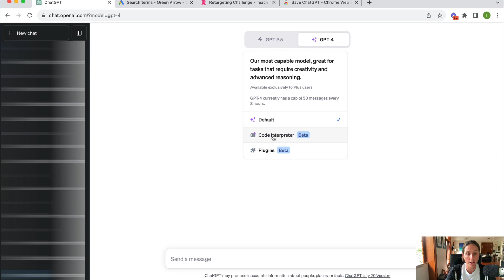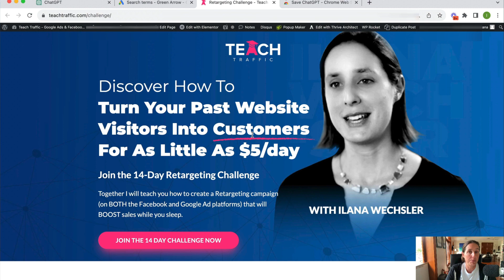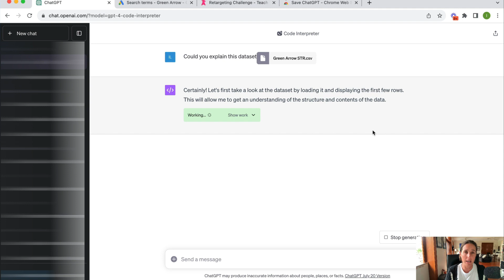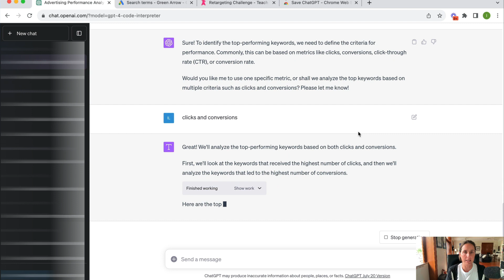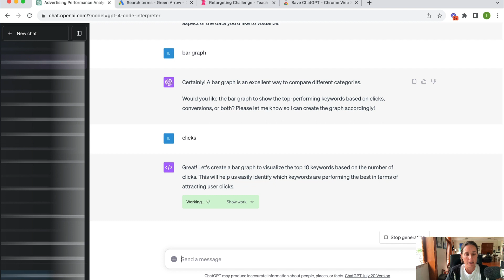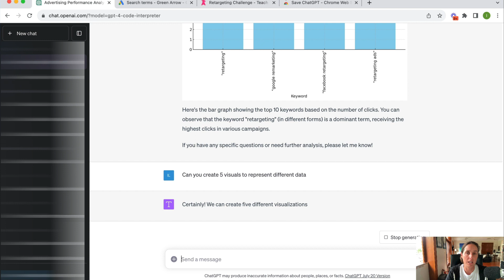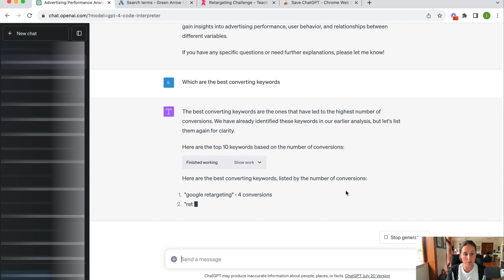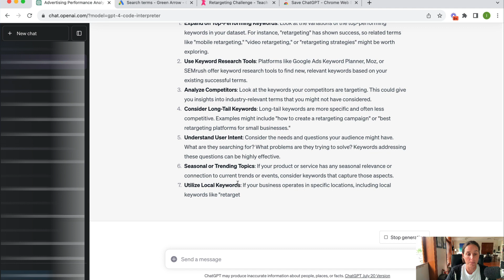Boost Your Google Ads Performance w/ ChatGPT's Code Interpreter: Expert-Level Campaign Optimization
In this video I will show you ChatGPT's latest and biggest feature yet - Code Interpreter. It's like having a data analyst in your finger tips!
COACHING. Do you want to kill it on Google Ads? Learn more about PPC Advertising! Get the best strategies on how to make your ads work and convert them into sales or leads.